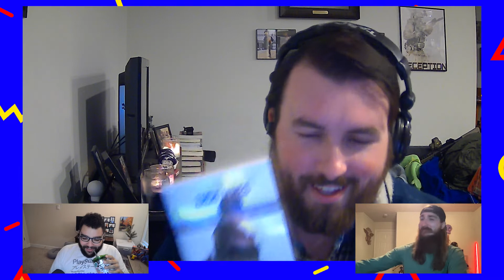Achievement Unlocked: Stateside Kill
Welcome to the first Vidcast of 2022! Warning, there are light spoilers for The Matrix: Resurrections from 28:20 – 30:37

Sam chooses a glasses off lifestyle and believes low stakes conspiracy theories
Zach almost shoots his computer and fulfills “the prophecy”
Cole questions The Witcher and insults his cousins